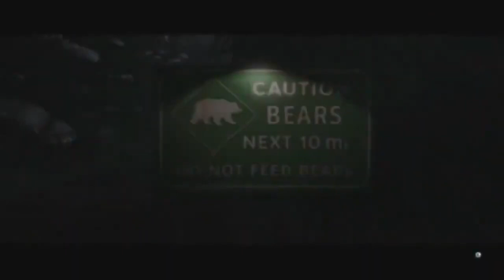Beyond Two Souls Gameplay Walkthrough, Part 2: HOMELESS (PS4)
Beyond: Two Souls is an action-adventure game developed by Quantic Dream and published by Sony Computer Entertainment. It was released on 8 October 2013 for PlayStation 3 and for PlayStation 4 on 24 November 2015. A Windows port self-published by Quantic Dream was released on 22 July 2019.

Stay Updated!